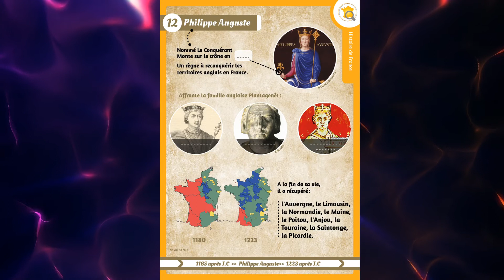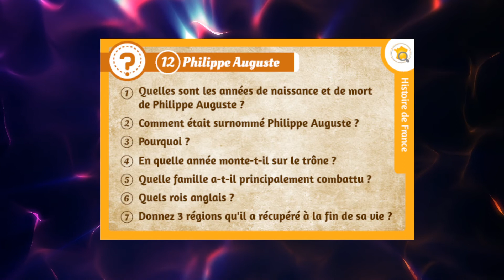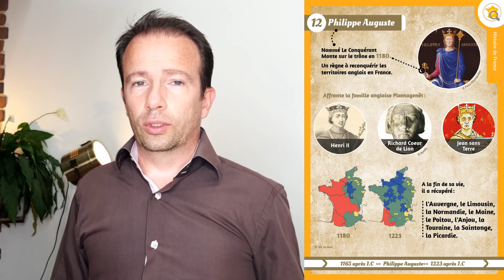PHILIPPE Auguste dit Philippe LE CONQUERANT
Philippe Auguste est appelé le conquérant car il passe son règne à conquérir les territoires anglais situés en France...